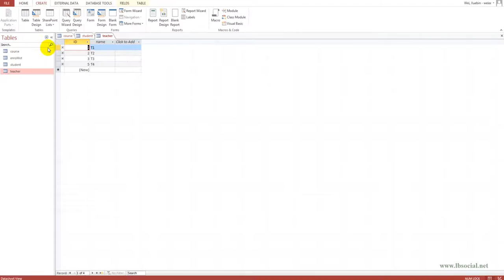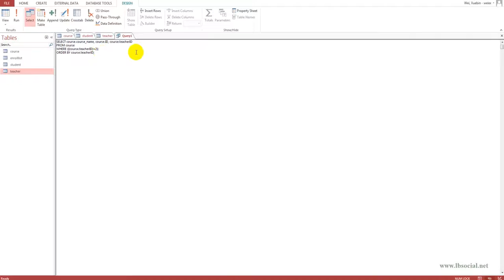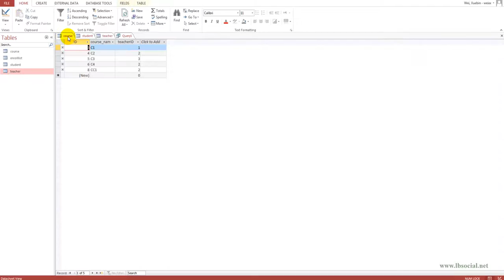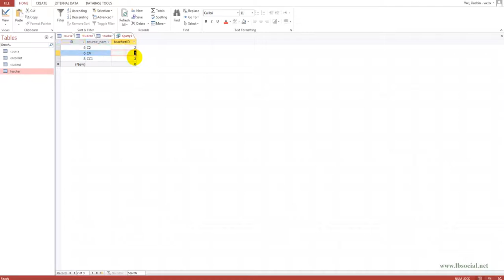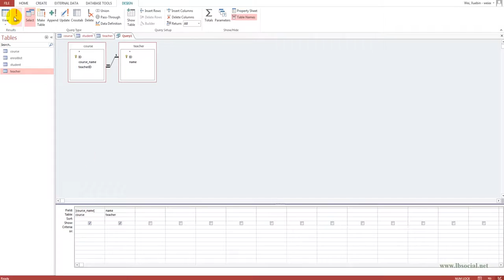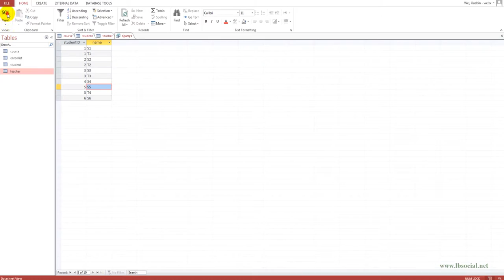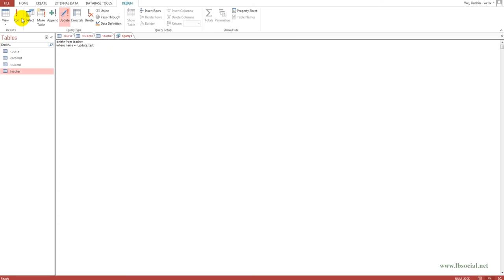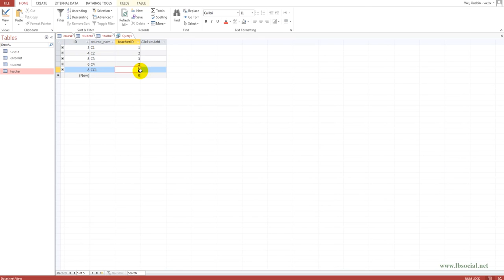SQL in Access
Demo of using SQL to query , delete, insert and update records in Access tables.